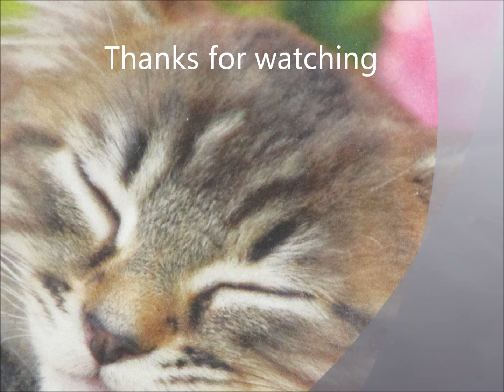Compilation of Animal Pictures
Just a video of some pictures I have taken at various zoos and parks around the UK